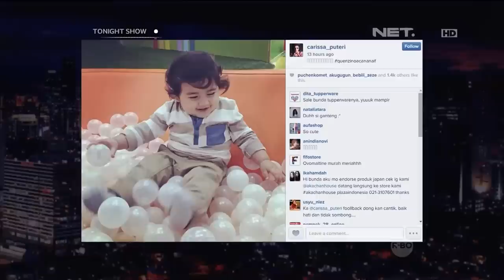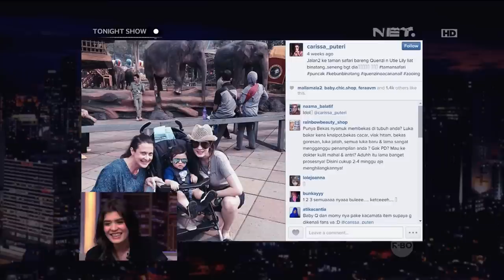Carissa Puteri berhasil membuat Vincent dan Desta menangis